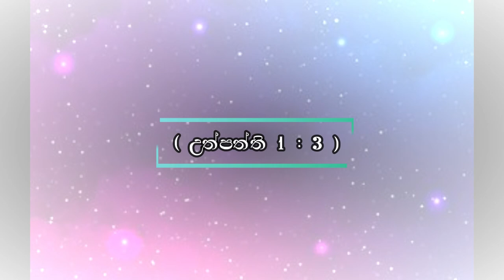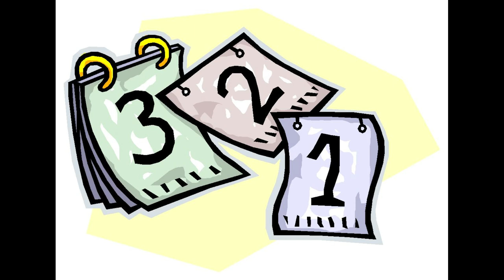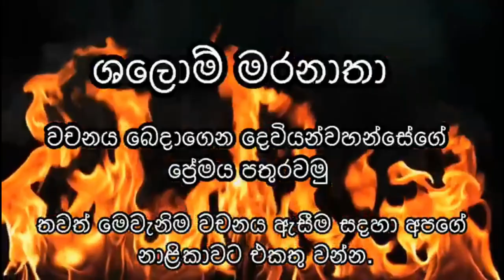වචන සහ අරමුණ අතර සම්බන්ධය 17.01.2023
අද ඉගෙන ගමු